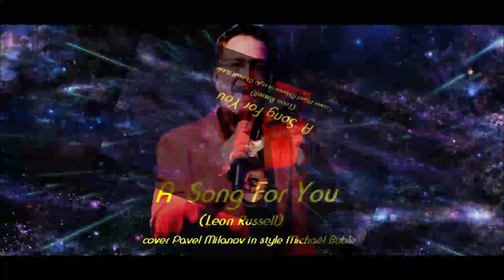A Song For You (Leon Russell) - cover Pavel Milanov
A Song For You (Leon Russell) -  cover Pavel Milanov in style Michael Buble